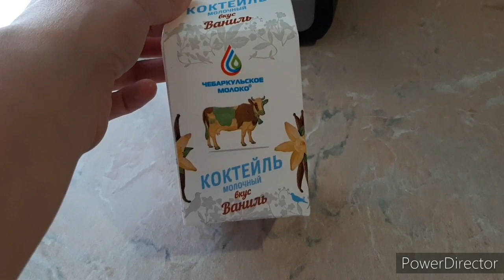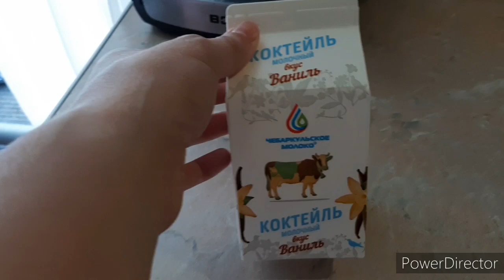ВЛОГ: ПОТЕРЯЛАСЬ ЛИЗА/ РЕВУ/ ЖДЁМ ВСЕЙ СЕМЬЕЙ!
3.ПОДЕЛИСЬ НАШИМ ВИДЕО СО СВОИМИ ДРУЗЬЯМИ